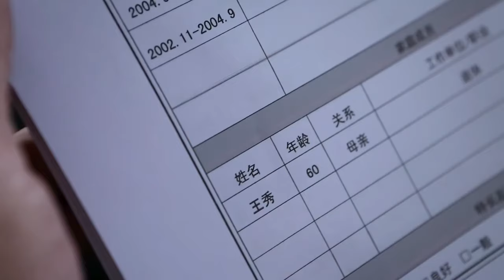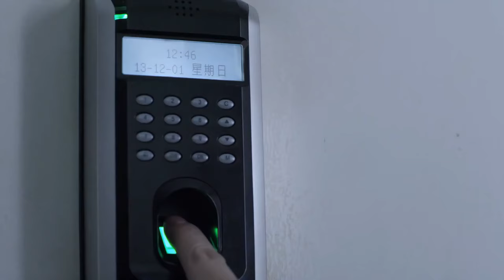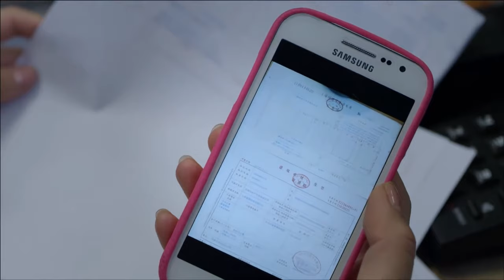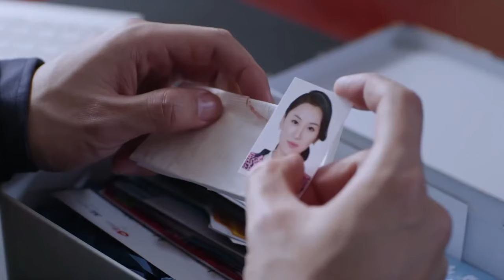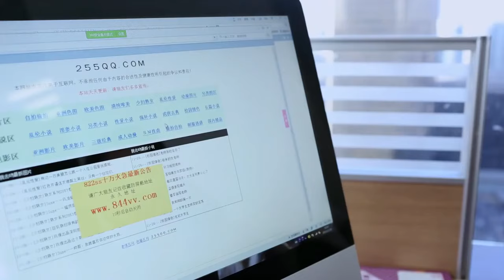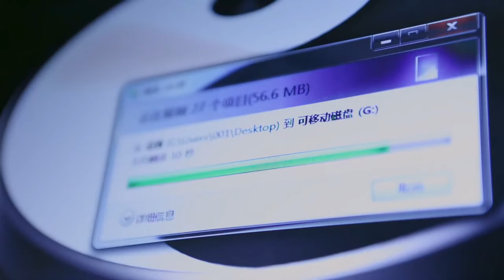熟年婚姻13 劉濤離婚後為尋子奔波，遇到於和偉熱烈追求，她卻充滿擔憂（劉濤、於和偉）